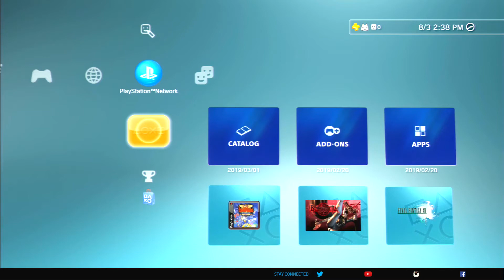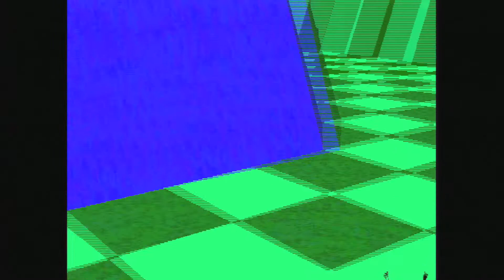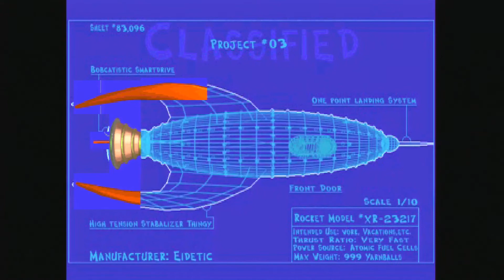DRJforce longplays, Bubsy 3D, 1996: Part 2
I continue to play Bubsy 3D for a second session. These levels are really long if you're trying to collect all the atoms and find secrets. Honestly it's not the worst game I've ever played and the platforming is at times enjoyable. This video contains levels 2 and 3 with a boss battle at the end.